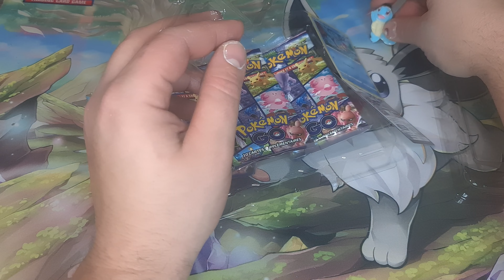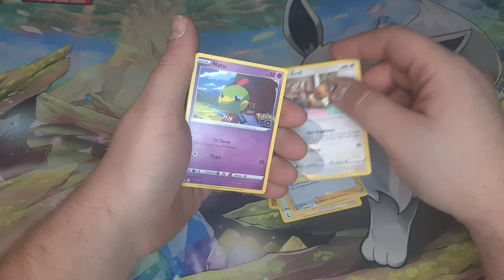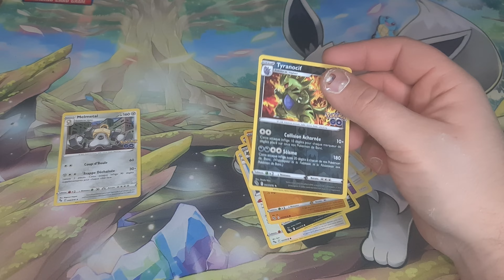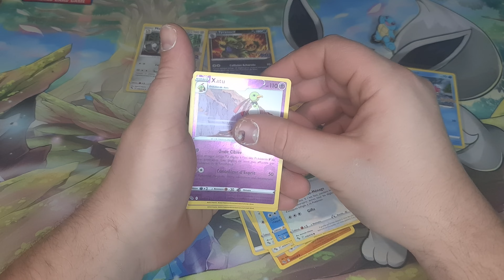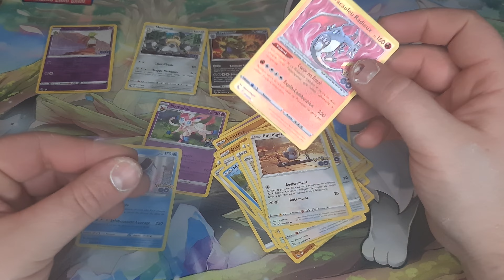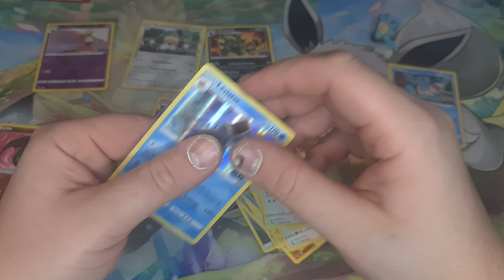Un petit coffret de Carapuce de pokémon go